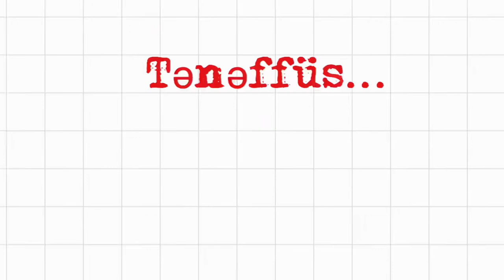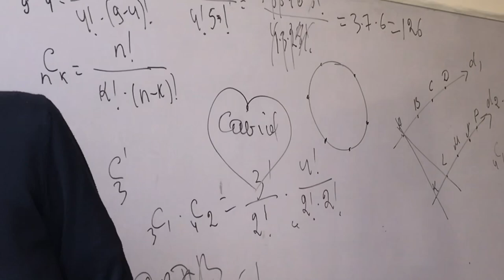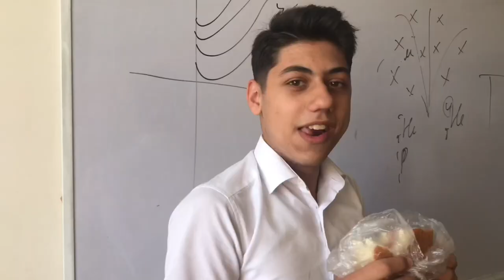DƏLİXANADA BİR GÜN! VLOG (gülməli montaj)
Video xoşunuza gəldisə Like atmağı və kanala abunə olmağı yaddan çıxarmayın.!